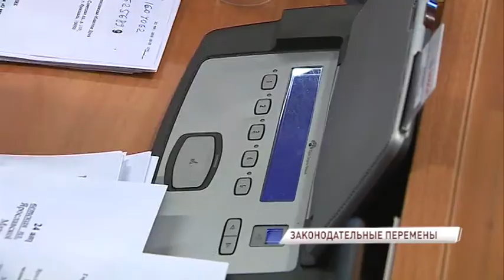Выборы в областную думу пройдут по новым правилам: новый законопроект вызвал жаркую дискуссию